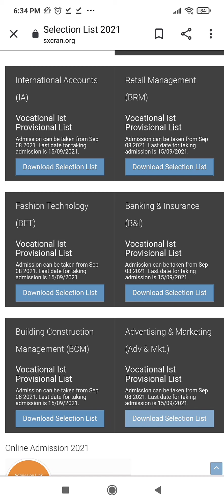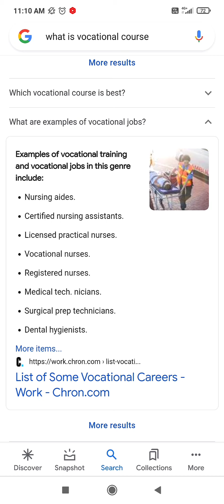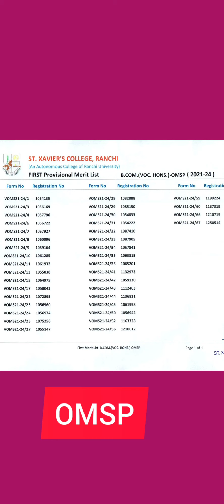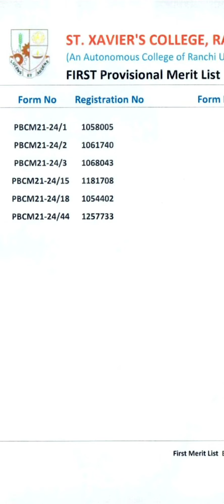1st Selection List of Vocational Courses are Out | St Xavier College,UG 2021📚 वोकेशनल कोर्स क्या है?